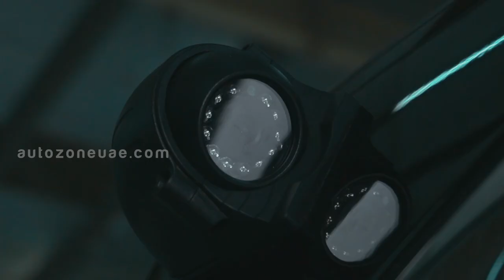Nissan Patrol 4x4 Ambulance - autozoneuae | Dubai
Autozone Nissan Patrol first responder ambulances are designed for the immediate response on the accident site before the arrival of the main ambulances. Which equipped with advanced machineries to respond quickly. Mainly using for VIP escort ambulances, Diplomatic persons escort etc. Premium interior accessories and luxury finishing makes this a signature product of Autozone !